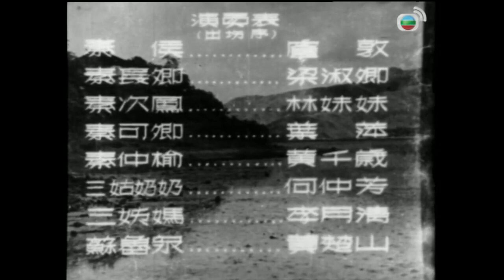《粵語長片 》紅菱血 (1951) | 芳艷芬 | 羅品超 | 黃千歲 | 盧敦 | 導演：唐滌生 | 香港電影 | 香港粵語電影 | 粵語中字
蘇映雪懷有左鳳翔的骨肉，卻因家貧而下嫁病重的富家子秦伯寒。雪誕女之日，寒亦告病逝，寒臨終前將他和雪是假夫妻之事告訴妹妹秦次鳳。寒父秦侯痛失愛子後亦告歸天，秦仲榆把父親留下的財產交予雪管理，遭家人反對。